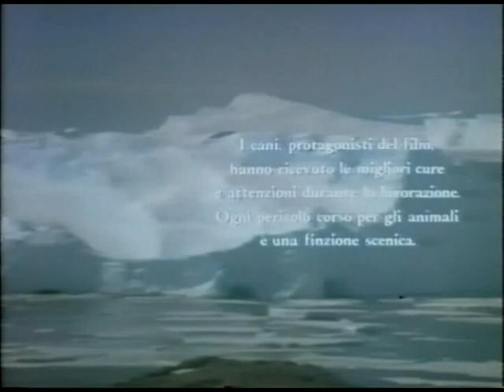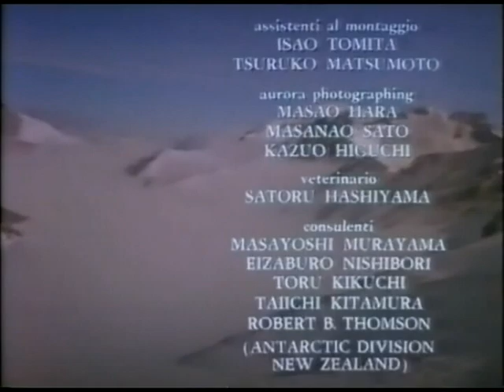Film Antarctica - Jiro & Taro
From the movie Antarctica (1983)